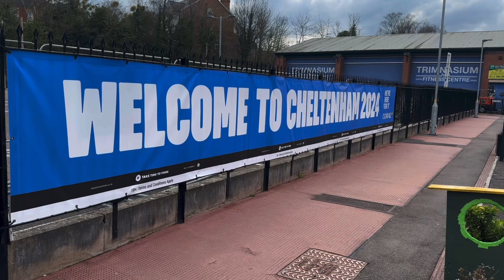Welcome To: Cheltenham Spa Station.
Hey!

Please join us in a new series on this channel called “Welcome to…”

It’s simply just a video watching the traction pass through various stations!

This video covers 30 minutes at Cheltenham Spa, where a variety of traction can be seen calling at the station.

Part 1:

Electrostar Express! Paddington - Swindon

London - Bristol (IET)

London to Weston-Super-Mare (IET, Short reupload)

London - Exmouth! Something a little different!

Reading - Newbury, East meets West! (C2C 387)

Bristol Parkway - Reading, The commuter intercity (387)